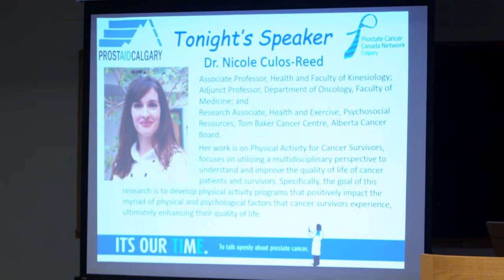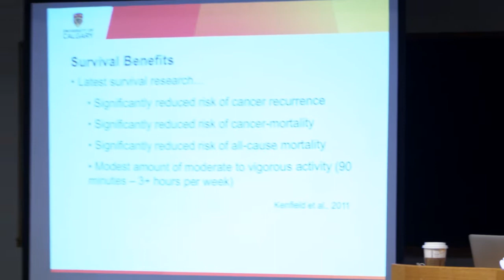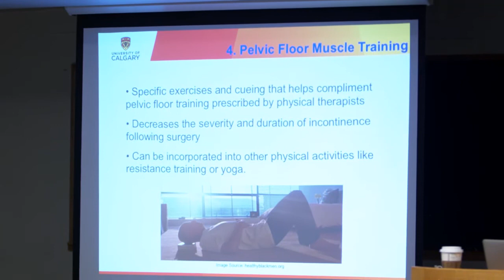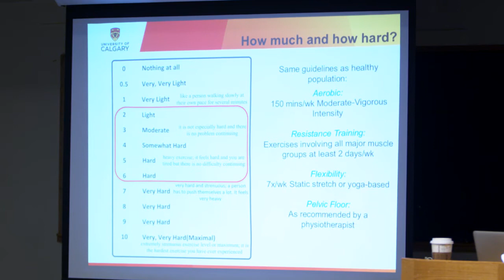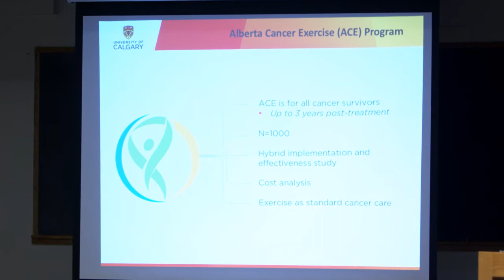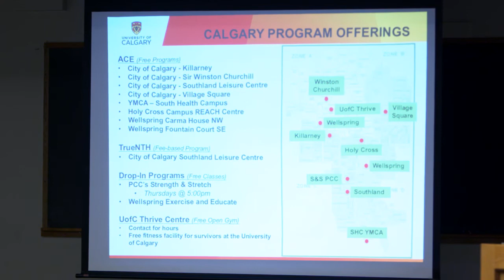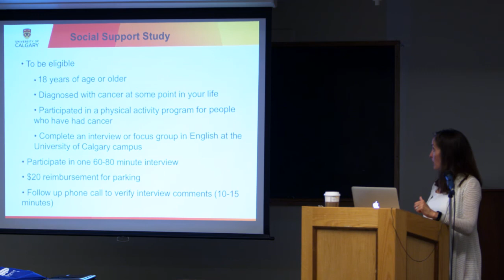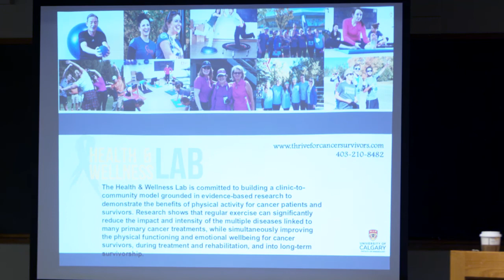Prostate Cancer Survivors Moving More in Alberta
Dr. Nicole Culos-Reed from the University of Calgary "runs" us through the health benefits of exercising especially when it comes to cancer recovery.   She talks about the strategies to employ to keep moving and stick with it and shows the research about why it works.  Dr. Culos-Reed also unveils the new Alberta Cancer Exercise (ACE) program designed specifically for cancer survivors.  As an evolution of the True North initiative, ACE will hopefully pave the way for government financing of cancer recovery with a focus on physical activity.

To learn more about what the U of C is doing for cancer recovery